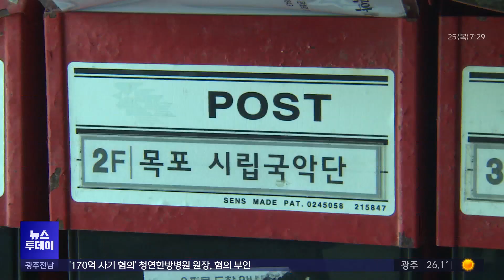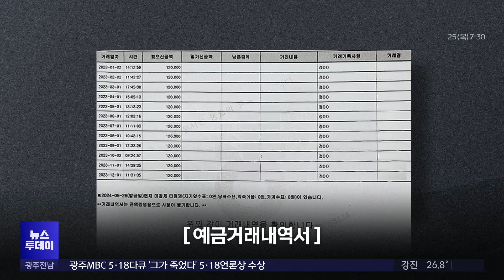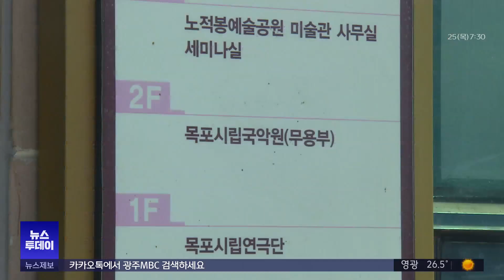"엄마는 시의원, 누나는 교수"..시립국악원의 수상한 발레 과외 (뉴스투데이 2024.5.25 광주MBC)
(앵커)
전국 최초의 국악전문 교육기관인
목포시립국악원에서 때아닌 '발레' 과외가
수년 간 이뤄져온 것으로 드러났습니다.

이 수상한 '발레' 과외의 강사는
이 국악원 교수의 동생이었고
이들의 어머니는 현역 시의원이었습니다.

(기자)
1976년 국악의 보존과 저변 확대 등을
위해 설립된 목포시립국악원.

현재 46명의 원생이 목포시의 지원을 받아
전통무용과 판소리, 전통악기 등을
배우고 있습니다.

이 가운데 무용과 학생은 18명.

지난 2015년부터 전임교수로 재임 중인
정 모 씨가 담당하고 있습니다.

그런데 MBC취재 결과,
무용과 학생들이 매주 1시간 가량
외부 강사에게 과외 형식으로 '발레' 수업을
추가로 받아온 것으로 드러났습니다.

외부 강사는 전임교수인
정 씨의 남동생이었습니다.

* 국악계 관계자 (음성변조)
"학생들은 을의 관계이기 때문에..
대회를 나가면 그 선생님이
그 선생님이고 다 그러거든요.
밉보이면 상을 못타니까..
그러다 보니까 강압적인 것이 있죠."

정 교수 역시 목포시립국악원에서
28년간 원감을 지낸 현 박수경 목포시의원
딸로 익히 알려져 있는 상황.

규정상 외부 강사 초청은
시에 보고하면 수업 내용을 확인한 뒤
특강비를 예산에 세워 시에서 관리하지만
이번엔 보고조차 이뤄지지 않았습니다.

정 교수도 '발레'가 전통 국악과
무관한다는 점을 사실상 인정하고 있습니다.

* 정00/목포시립국악원 무용부 교수
"저희는 국악원이잖아요. 필요하다고 설명을 해도
한국 무용은 특강이 가능하지만 발레는
이 학생들의 개인적인 그거를 위해서 하는 거지
이 국악원의 작품 공연을 위한 거라든가 이런 게 아니에요. "

해당 발레 강사는 학생들에게
매달 수업료 명목으로
개인당 10여만 원의 추가 비용을
받아온 것으로 확인됐습니다.

무용 교실이 국악원에서 유일하게
1km 가량 떨어져 있고,
저녁 7시부터 수업이 이뤄졌다보니
국악원 내부는 물론 목포시에서도
이같은 사실을 몰랐습니다.

* 목포시 관계자
"남한테 공간을 이제 대여해줘서
수업을 진행하고 일부 사례비를 받는다면
그거는 원래 취지 목적하고 틀리니까.."

목포시는 보고도 없이 학생들에게
추가금을 받고 외부 수업을 한 것이
사실로 확인될 경우 품위 유지 위반에
해당한다며 징계 절차에 나서겠다고
밝혔습니다.

MBC뉴스 서일영입니다.